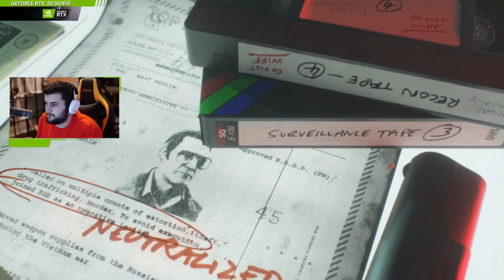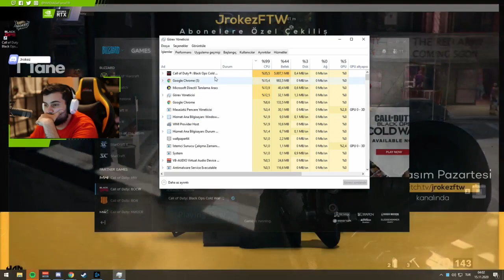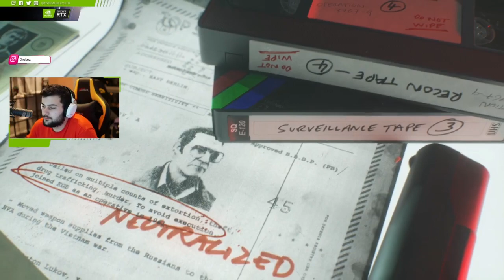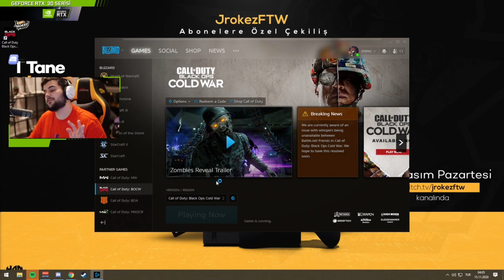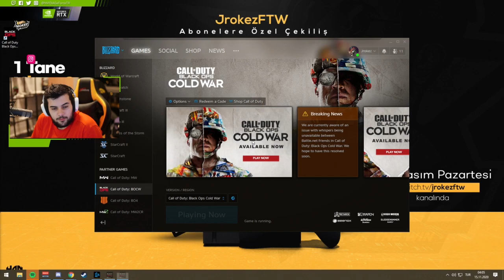Hikayeli Oyunlar | Call of Duty: Black Ops Cold War #4 | Jrokez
Selamlar canlar!